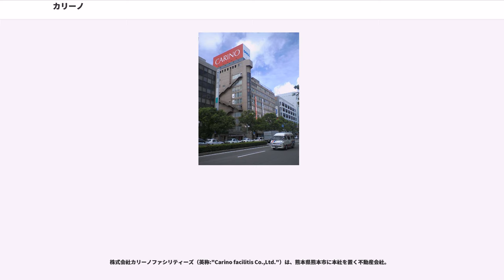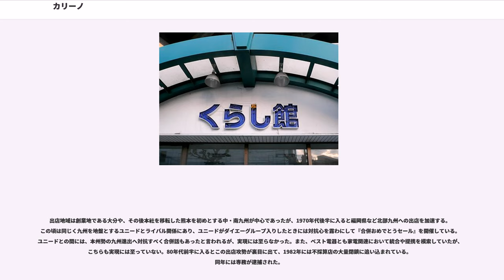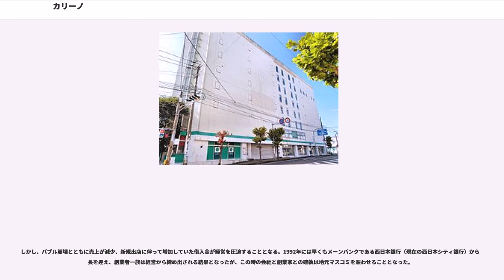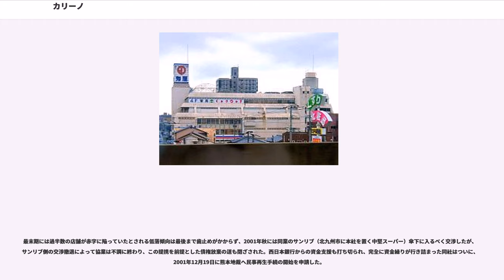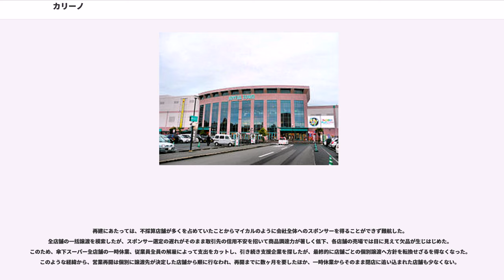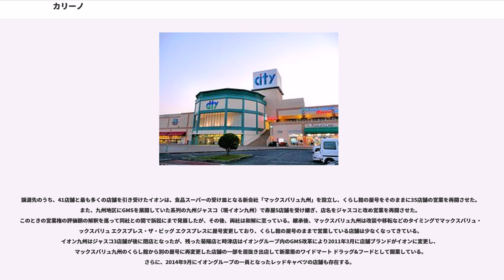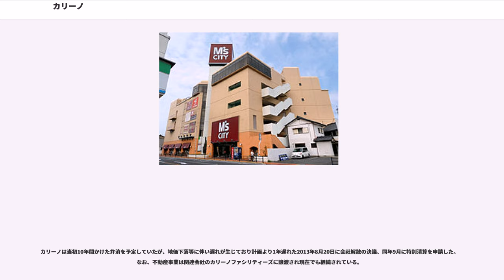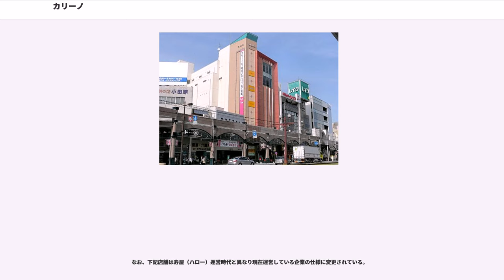カリーノ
株式会社カリーノファシリティーズ（英称:"Carino facilitis Co.,Ltd."）は、熊本県熊本市に本社を置く不動産会社。

かつての九州地区最大手スーパーマーケットチェーンの中核企業「株式会社寿屋」（ことぶきや）の後身企業カリーノグループの中核企業である。寿屋時代は、総合スーパー業態の寿屋、百貨店業態の寿屋百貨店、食品スーパー業態のくらし館、ディスカウント業態のキッド、および百貨店業態から衣類・雑貨に特化したAXiS等といった店舗ブランドを展開していた。

寿崎（スザキ）スエ子が大分県佐伯市大手町に開業した化粧品店を発祥とする。税務署を退官して家業を継いだ息子の寿崎肇が跡を継ぎ法人化すると、次第に衣料品や日用品・食品などと品揃えを増やし、九州を代表する総合スーパーマーケットチェーンへと成長した。

出店地域は創業地である大分や、その後本社を移転した熊本を初めとする中・南九州が中心であったが、1970年代後半に入ると福岡県など北部九州への出店を加速する。この頃は同じく九州を地盤とするユニードとライバル関係にあり、ユニードがダイエーグループ入りしたときには対抗心を露わにして『合併おめでとうセール』を開催している。ユニードとの間には、本州勢の九州進出へ対抗すべく合併話もあったと言われるが、実現には至らなかった。また、ベスト電器とも家電関連において統合や提携を模索していたが、こちらも実現には至っていない。80年代前半に入るとこの出店攻勢が裏目に出て、1982年には不採算店の大量閉鎖に追い込まれている。同年には専務が逮捕された。

その後、バブル期に乗じて再び出店を加速。この頃に急成長を遂げ、最盛期には130店舗余を抱える九州を代表する小売グループとなった。その勢いを駆って九州外へも進出、「中国寿屋」を設立して山口県への出店を果たした。

しかし、バブル崩壊とともに売上が減少、新規出店に伴って増加していた借入金が経営を圧迫することとなる。1992年には早くもメーンバンクである西日本銀行（現在の西日本シティ銀行）から社長を迎え、創業者一族は経営から締め出される結果となったが、この時の会社と創業家との確執は地元マスコミを賑わせることとなった。

銀行に経営が移った後も迷走は続く。福岡地区の旗艦店であったエレデ博多寿屋（呉服町）はテナント料値上げに耐えかね閉店を余儀なくされたが、博多での店舗維持にこだわった経営陣は、これに代わる大型店として、建設協力金等を含めた数十億円を投じ2001年4月28日にエレデ博多寿屋空港店として再出店する。この新店舗は博多の名を冠するものの、呉服町の旧店舗のような都心の回遊性が見込めない郊外型の立地であり、郊外型店舗としても既存の競合店に比べて規模や内容があまりにも貧弱であったことから、開店当初に予定していた売上の半分にも満たないほどの不振を極め、数ヵ月後に迫った経営破綻にも少なからず影響を与えた。

最末期には過半数の店舗が赤字に陥っていたとされる低落傾向は最後まで歯止めがかからず、2001年秋には同業のサンリブ（北九州市に本社を置く中堅スーパー）傘下に入るべく交渉したが、サンリブ側の交渉撤退によって協業は不調に終わり、この提携を前提とした債権放棄の道も閉ざされた。西日本銀行からの資金支援も打ち切られ、完全に資金繰りが行き詰まった同社はついに、2001年12月19日に熊本地裁へ民事再生手続の開始を申請した。

再建にあたっては、不採算店舗が多くを占めていたことからマイカルのように会社全体へのスポンサーを得ることができず難航した。全店舗の一括譲渡を模索したが、スポンサー選定の遅れがそのまま取引先の信用不安を招いて商品調達力が著しく低下、各店舗の売場では目に見えて欠品が生じはじめた。このため、傘下スーパー全店舗の一時休業、従業員全員の解雇によって支出をカットし、引き続き支援企業を探したが、最終的に店舗ごとの個別譲渡へ方針を転換せざるを得なくなった。このような経緯から、営業再開は個別に譲渡先が決定した店舗から順に行なわれ、再開までに数ヶ月を要したほか、一時休業からそのまま閉店に追い込まれた店舗も少なくない。

譲渡先のうち、41店舗と最も多くの店舗を引き受けたイオンは、食品スーパーの受け皿となる新会社「マックスバリュ九州」を設立し、くらし館の屋号をそのままに35店舗の営業を再開させた。また、九州地区にGMSを展開していた系列の九州ジャスコ（...